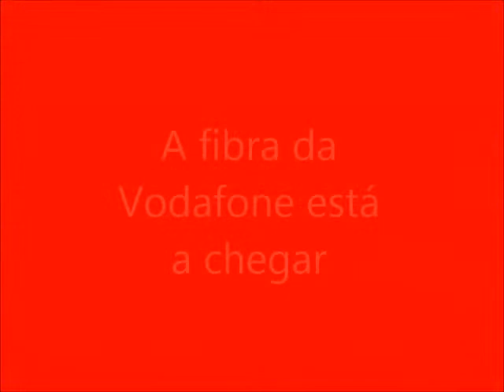Vodafone Torres Vedras Bus OT